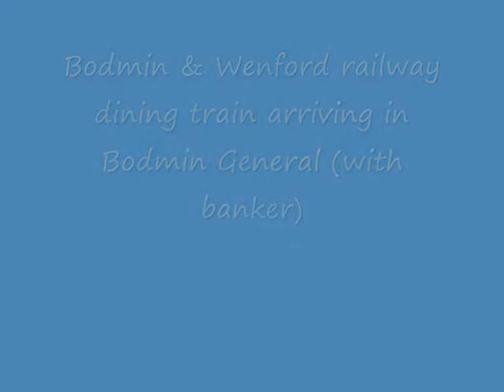Bodmin & Wenford railway dining train arriving in to Bodmin General